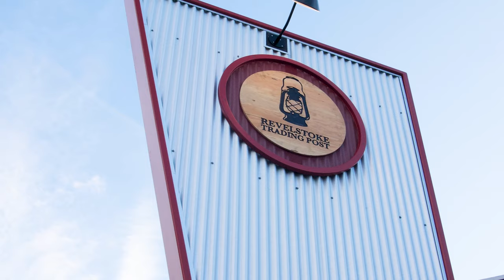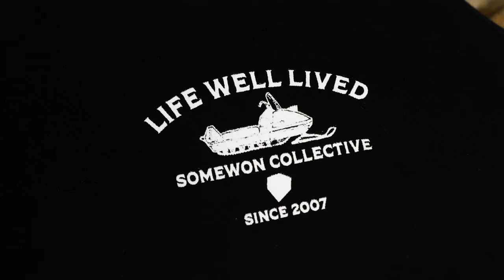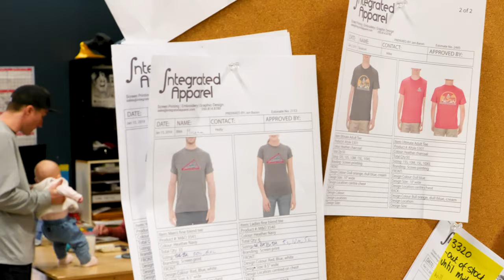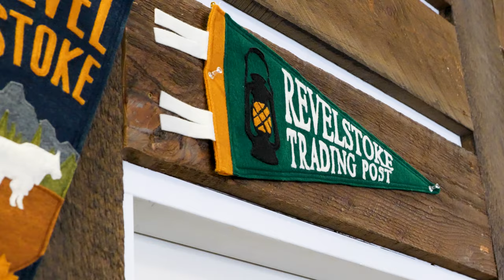The Revelstoke Diaries | Chapter One | Mark Baron | 4K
In the first chapter of "The Revelstoke Diaries" web series, we speak with local entrepreneur Mark Baron, who epitomizes how to create a sustainable work life balance in the mountains through endeavor and enterprise.

Mark is the Founder of The Somewon Collective, a clothing brand inspired by the mountains and the people who live within them.

The business was originally born out of his passion for snowboarding and a vision to build a dream life for his family away from city.

Also operating Integrated Apparel; Mark is an integral figure in the local Revelstoke economy, supplying branded merchandise to many local and international brands based in Revelstoke - successfully growing his companies alongside the growth of the town over the past decade.

His motto, "Life Well Lived" is something Mark brings into his daily business practices as he provides us with insight into entrepreneurial life, deep in the Columbia Mountains.